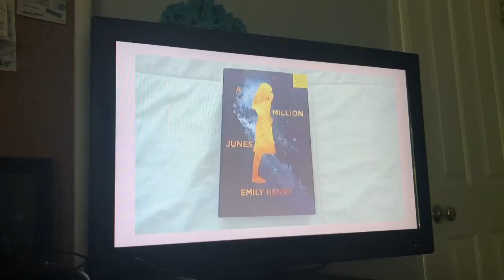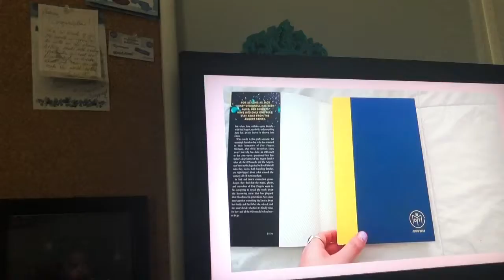Do I Have That Book Challenge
This video is going up extremely late but I’m hoping you all still enjoy my struggle to find these books!